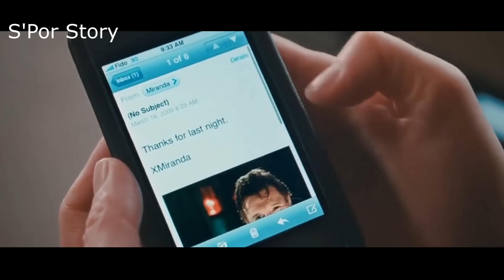เมื่อสามีนอกใจ เธอจึงยอมทำทุกอย่าง ... เพื่อแย่งเขากลับมา (สปอยหนัง) เธอซ่อนร้าย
สปอยหนัง  หนังเรื่องนี้ได้ imdb 6.3/10